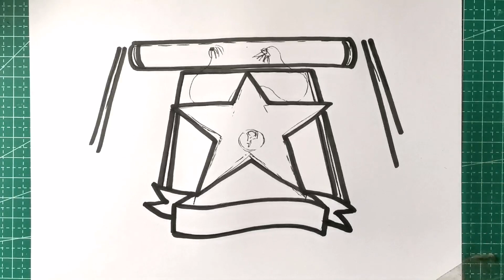How to Draw Hollywood Walk of Fame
Hi Everyone, !

In this Video, We will show You How to Draw Hollywood Walk of Fame Step by Step with Easy Drawing Tutorial Step by Step for All Ages.

Hope You enjoy this Hollywood Walk of Fame Drawing Tutorial Video and We will very grateful and very proud if this video can help You to improve Your Drawing skills,